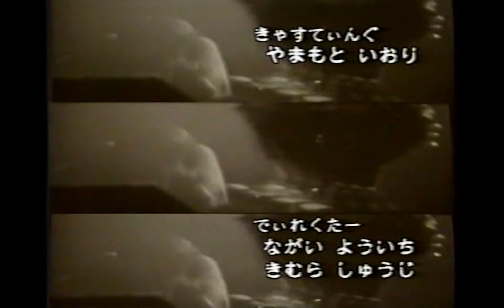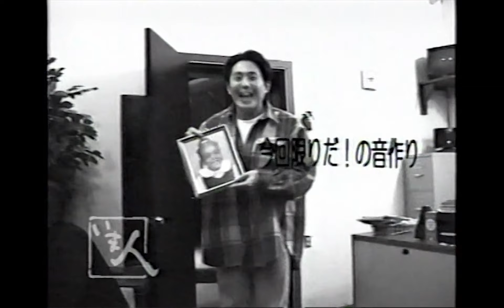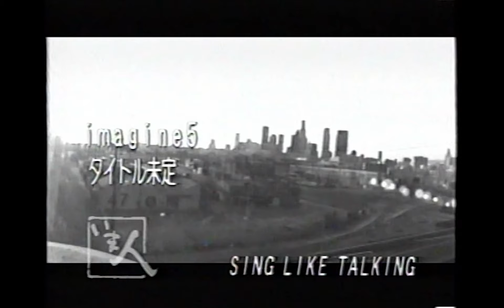シングライクトーキング LAドキュメント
伝説の音楽ドキュメント「いま人」。シングライクトーキングのLAレコーディングに密着したドキュメンタリー動画。

オススメチャンネルです。こちらも是非ご視聴ください。
世界のお宝食ドキュメンタリーチャンネル
日本を揺るがせた事件の真相追跡チャンネル